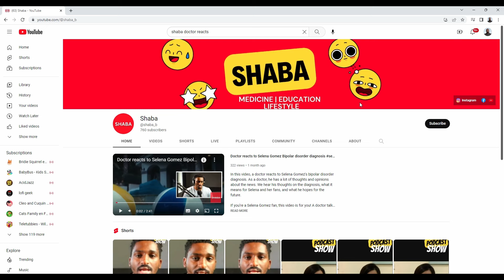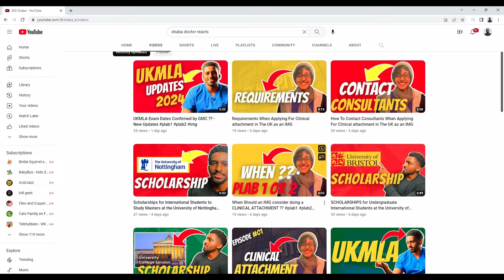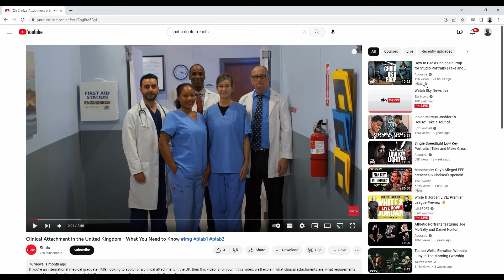shares about adjusting to life in the UK from Uganda┃Racism┃Clinical attachment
Dr Shaba @b__Shaba shares about how to get a clinical attachement in the UK as a doctor and how he is adjusting to life in the UK from Uganda